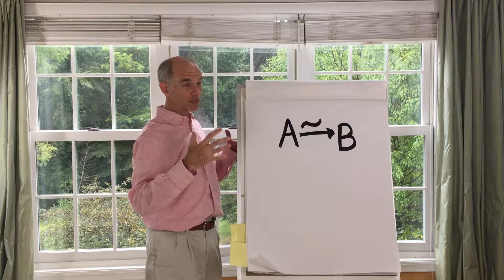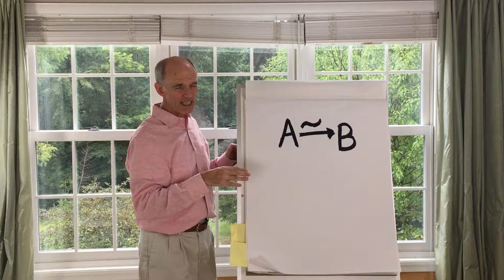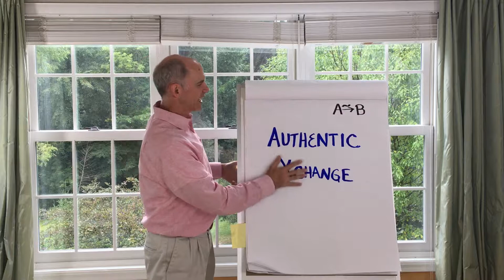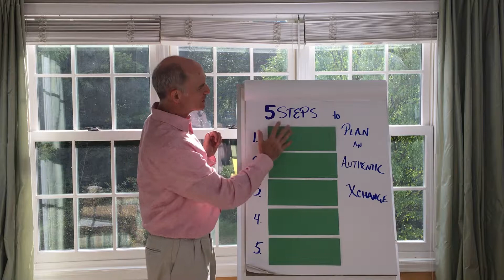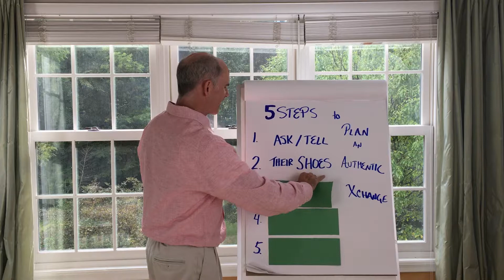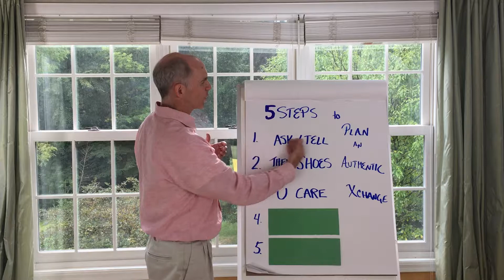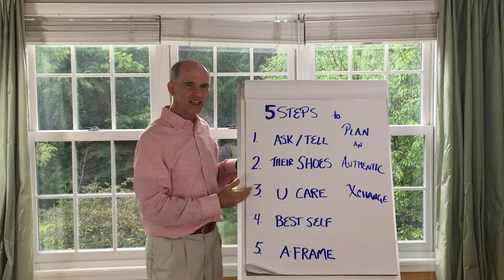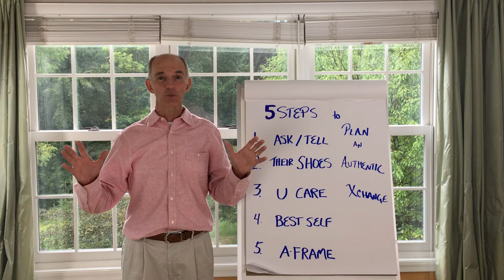Authentic Xchange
On most journeys from A to B, we rely on PEOPLE.  The quality of those interactions can make or break our success.  In this episode, we examine our interactions as Authentic Exchanges.  Planning and conducting the most critical interactions as Authentic Exchanges can unlock incredible value.